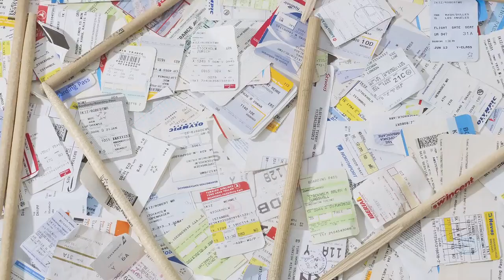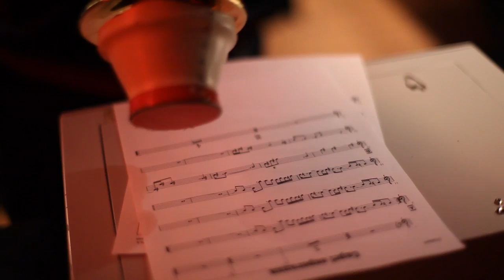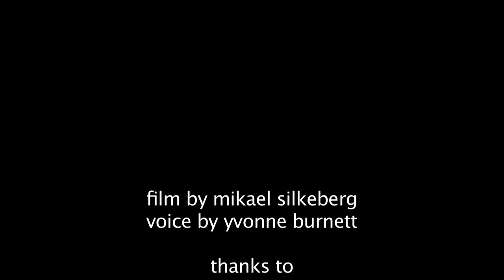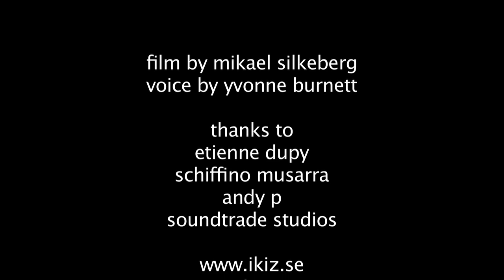ikiz - the making of "checking in"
A short summary of a journey that took its first steps exactly a year ago.
Great musicians, engineers and friends have provided a lot of passion & energy
into this album, THANKS!
Looking forward to have the first releases in february!!

Release Tour in feb 2012
Fasching - Stockholm, feb 11
A-trane - Berlin, feb 15
Sunset - Paris, feb 16